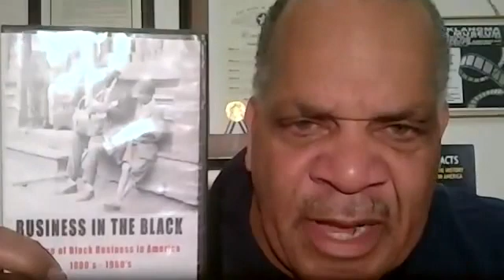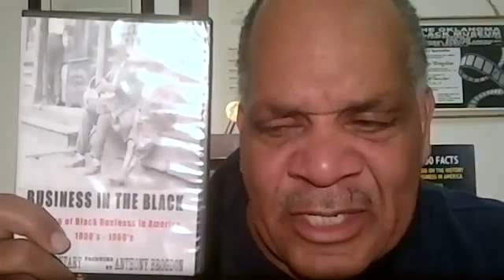Can you imagine what its like growing up in a southern town to now operate a black history museum?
A discussion with Gayle Phillips, Executive Director of The Lincolnville Museum and Cultural Center,, in St. Augustine, FL.  Ms Phillips talks about growing up in a small rural no street light town, having to ride the school bus pass white only schools, not having educators encourage her to attend college, etc, having parents who only had a 5 grade education but smart in other ways, finding her passion with black history, becoming the Executive Director of the Lincolnville museum that before she and her husband took over was closed and now has grown into a fine institution that has been awarded grants and is now in a marching grant program that she is asking the public to donate to help them take full advantage of the opportunity.

Anthony Brogdon